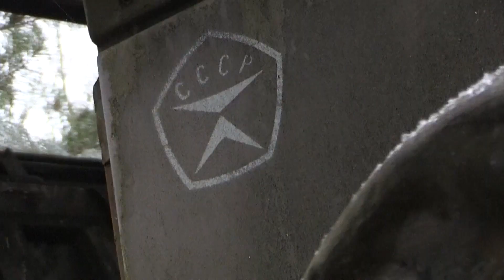صباح العربية | أوكرانيا تحول موقع كارثة تشيرنوبل النووية إلى مزار سياحي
تشيرنوبل أسم يرتبط بأسوأ كارثة نووية في التاريخ.. لكن الأمر مختلف الآن إذ تسعى أوكرانيا إلى تحويل موقع الحادثة إلى مزار سياحي ..لا بل وإدراجه على مواقع اليونيسكو للتراث الإنساني .. دعونا نتابع.

ـــــــــــــــــــــــــــــــــــــــــــــــــــــــــــــــــــــــــــــــــــــــــــــــــــــــــــــــــــــــــــــــــــــ